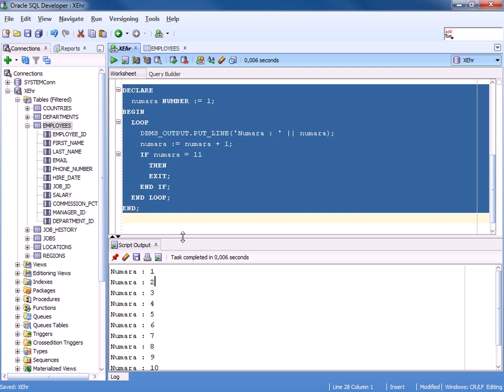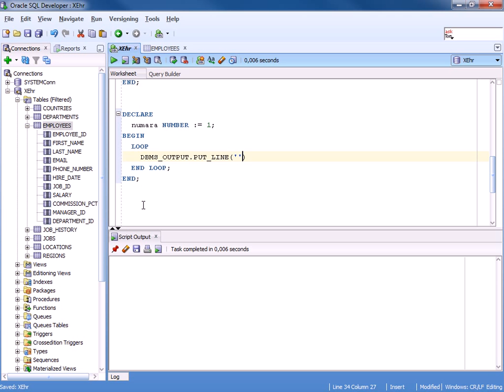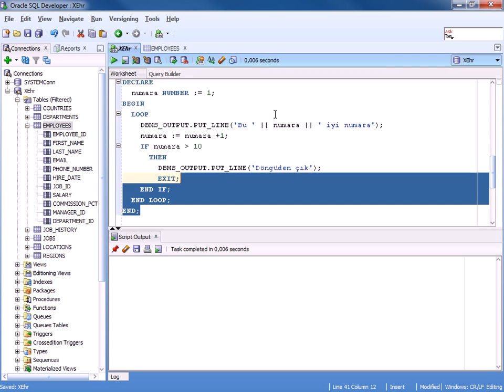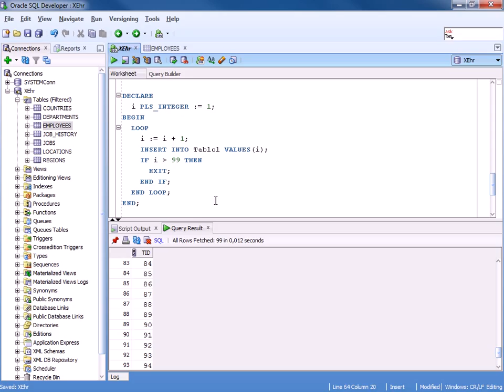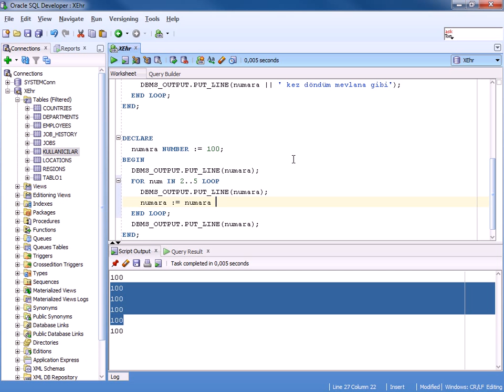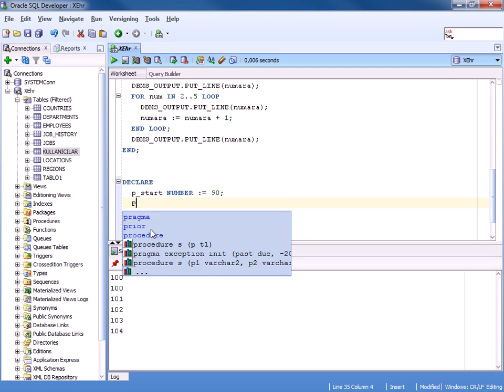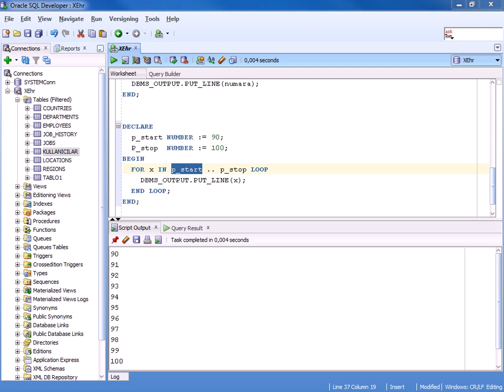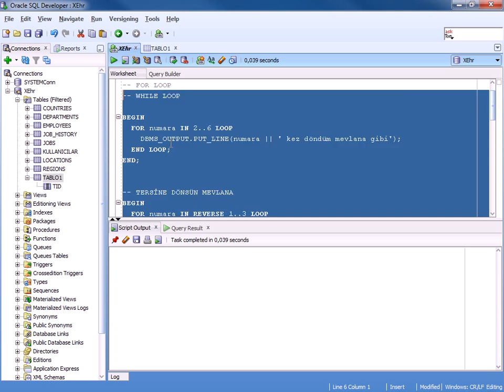Oracle PL/SQL Programlama - 2